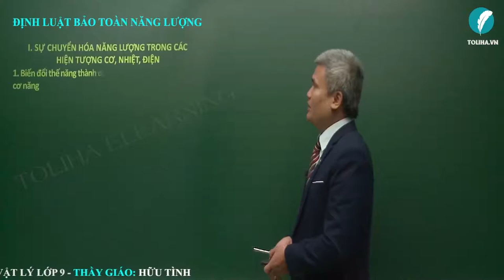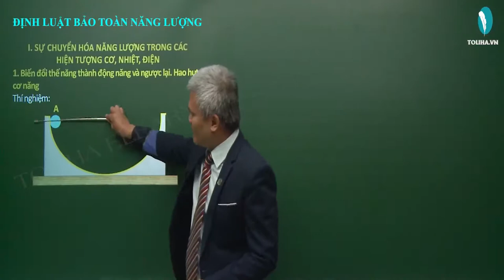Định luật bảo toàn năng lượng - Sự Bảo Toàn và Chuyển Hóa Năng Lượng - Vật Lí 9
ĐỊNH LUẬT BẢO TOÀN NĂNG LƯỢNG

1. Biến đổi thế năng thành động năng và ngược lại. Hao hụt cơ năng
Thí nghiệm:
Câu 1: Hãy chỉ rõ thế năng và động năng của viên bi đã biến đổi như thế nào khi viên bi chuyển động từ A đến C rồi từ C đến B.
Trả lời:
Từ A đến C: Thế năng biến đổi thành động năng.
Từ C đến B: Động năng biến đổi thành thế năng.
Câu 2: So sánh thế năng ban đầu mà ta cung cấp cho viên bi ở vị trí A và thế năng mà bi có ở vị trí B.
Trả lời: Thế năng của viên bi ở A lớn hơn thế năng của viên bi ở B.